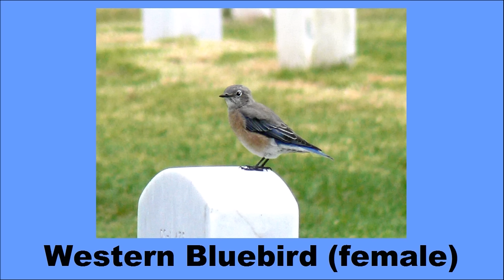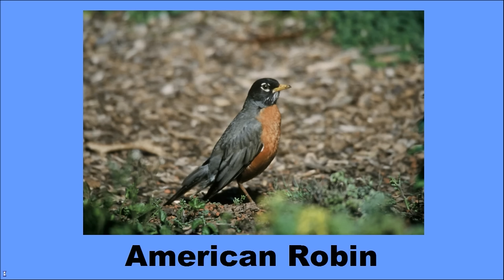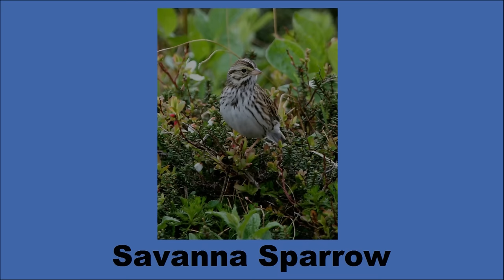North American Songbirds - The Kids' Picture Show (Fun & Educational Learning Video)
Robins, bluebirds, blue jays, and other favorite songbirds are featured in this fun video.

Photo credit: US Fish and Wildlife Service
Chirping credit: the birds in our yard